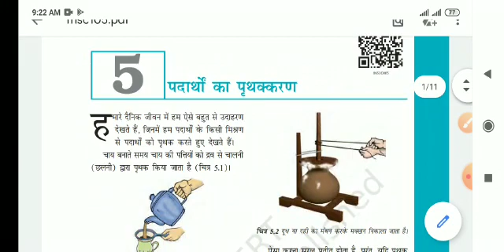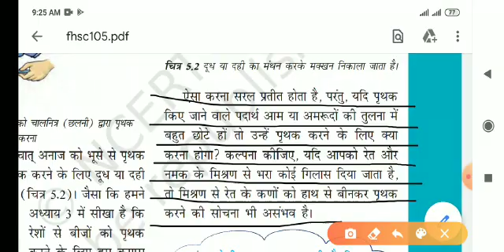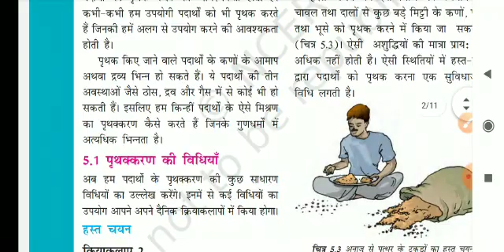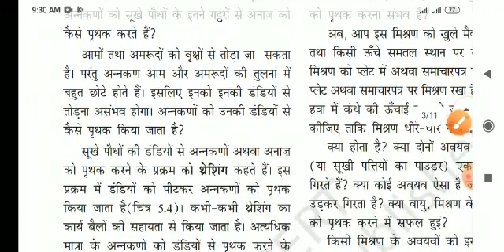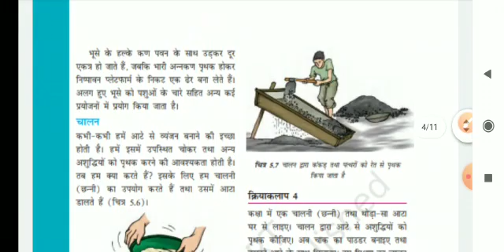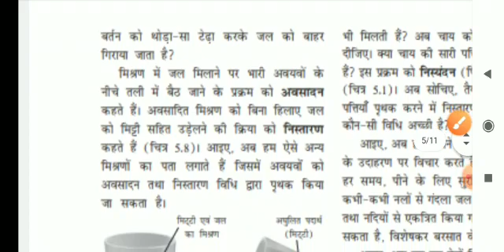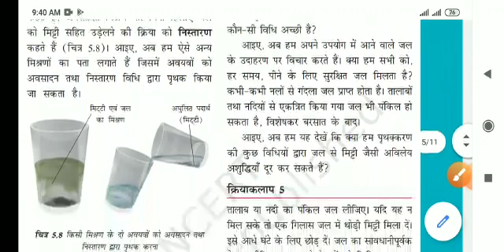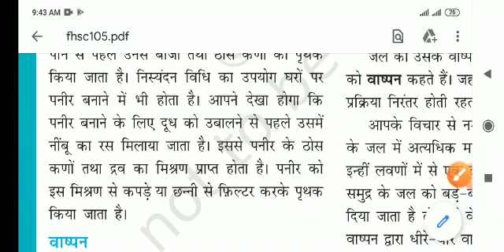HINDI MED STD 6 SUB SCIENCE CHAPTER 5 VIDEO 1